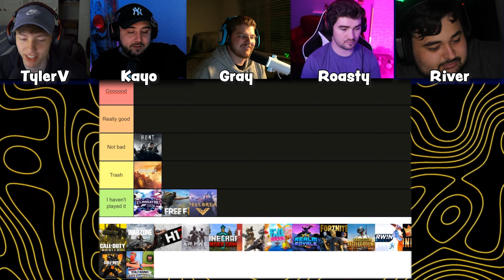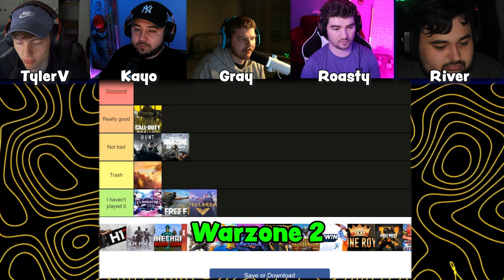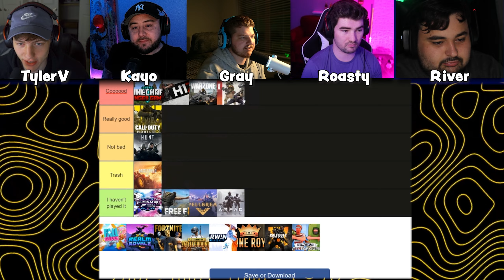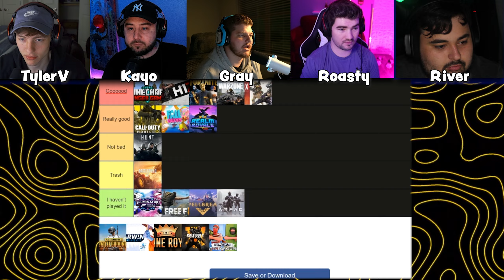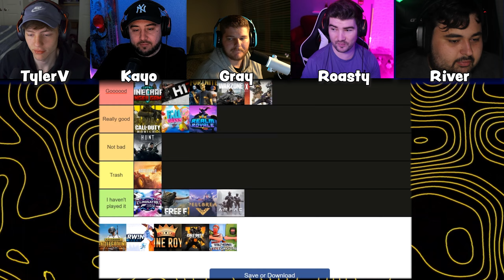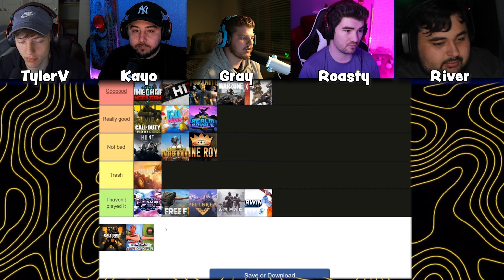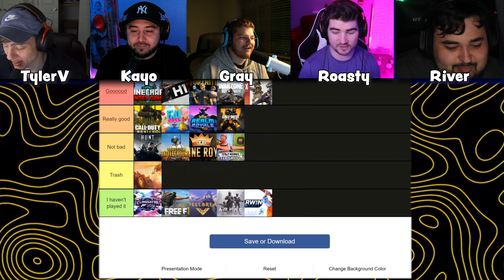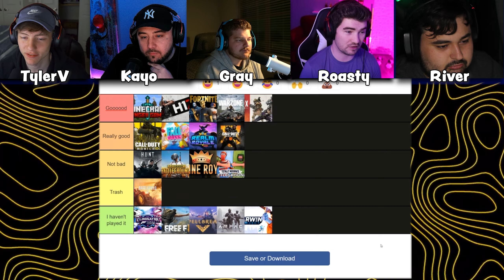Ranking The Best Battle Royale Games (Battle Royale Tier List)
Today we take a look at the best and worst battle royale games from our very own crews minds!

🤝 PARTNERS:

► OVRPWRD
OP BAR!

► GAMERADVANTAGE
Eye Health & Blue Light Glasses w/ Prescription Option

Title: Ranking The Best Battle Royale Games from Best To Worst - Battle Royale Tier List